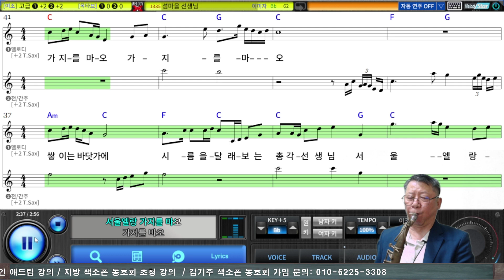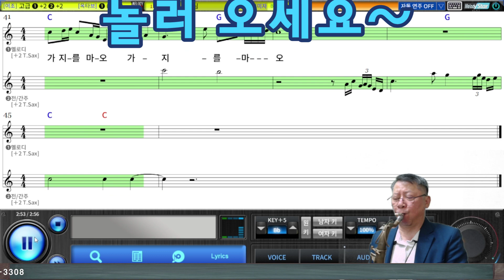섬마을 선생님 (이미자) Tenor Saxophone Covered by 김기주